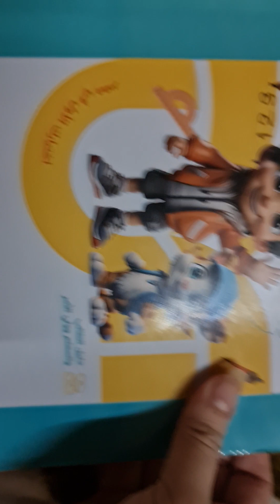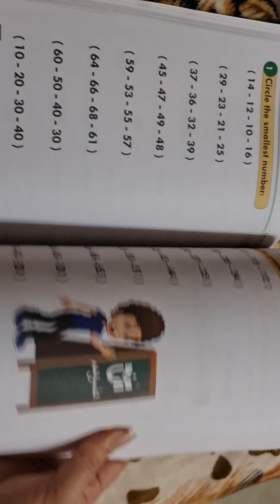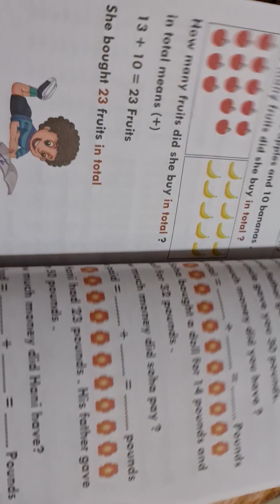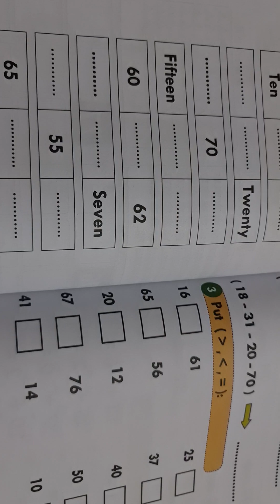كتاب كي جي تو ماث التاسيس السليم 2024 تمارين كتير جداا